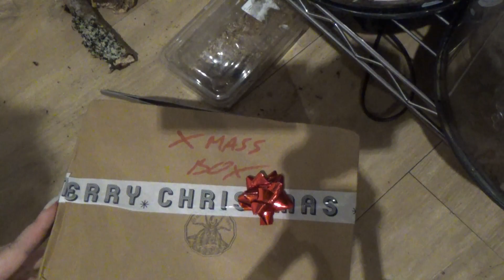RAREST SPIDER IN THE HOBBY unboxing suprise!!!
Creatures from the north unboxing with a massive surprise!!! Wow!!!

Please look below for my accounts that I can be contacted on. I’m always happy to receive messages from you all.
All proceeds will go into making my channel better ☺️